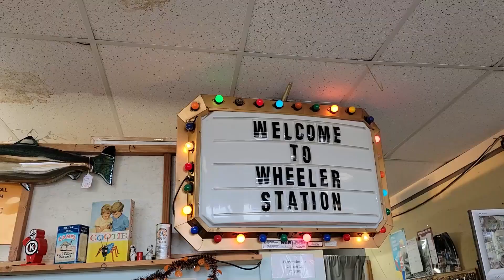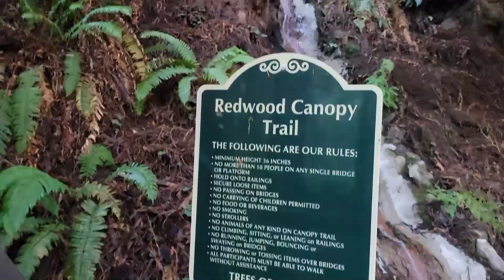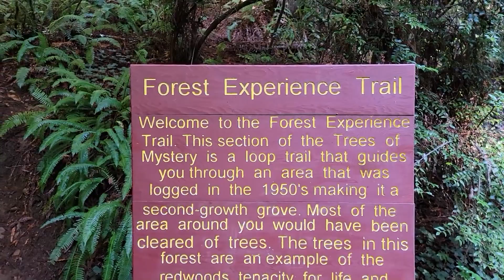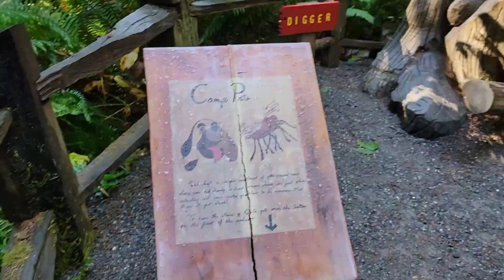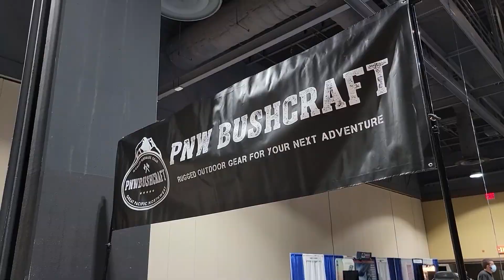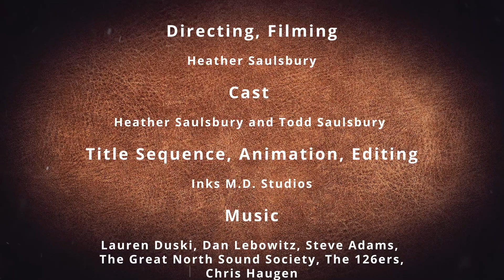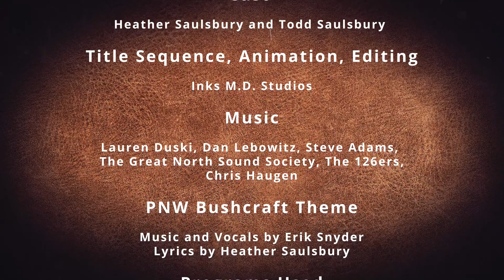PNWBUSHCRAFT ADVENTURES Episode 5 Road Trip to Blade Show West Part 1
Join Heather and Todd as they take a road trip from their home in Washington State to California to attend Blade Show West in Long Beach California.  The direct route isn't very exciting so they take the coast highway and explore beautiful parks, antique shops, and gorgeous scenery along the west coast in Part 1 of this epic adventure.
Sincerely
Heather and Todd